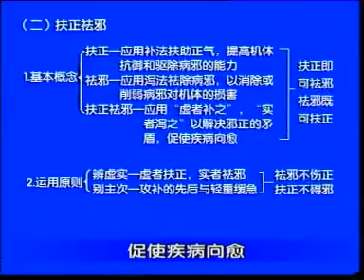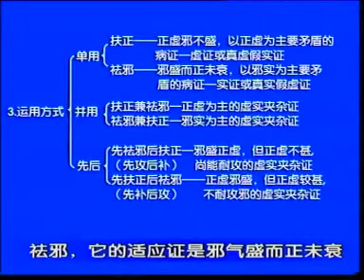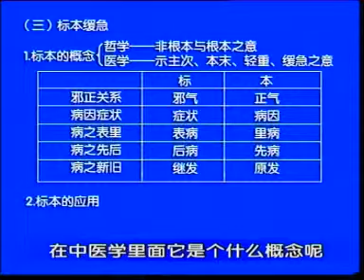70 預防與治則（一）：治病求本、扶正祛邪